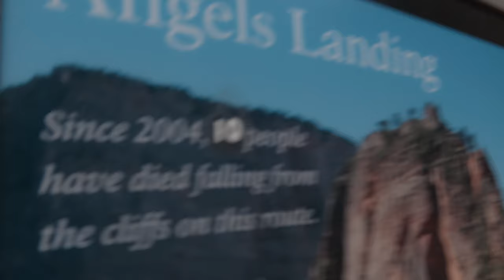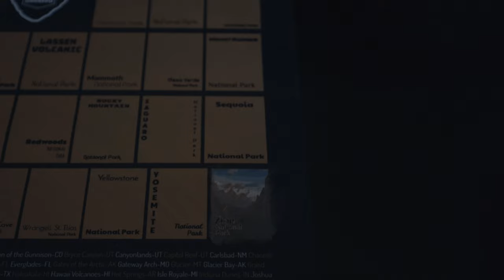NP Vlog | Grand Roadtrip - Zion & Duck Creek Village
Finally getting around to editing the footage captured in a roadtrip that my little brother and I took throughout the southwest. We visit some national parks, admire the views and take a lot of pictures.

This is part one where we land in Vegas, climb Angel's Landing in Zion and get caught in a snowstorm that almost left us stranded.

Songs:
Quixotic - Palms
Neon Nox & Oscillian - Shoguns